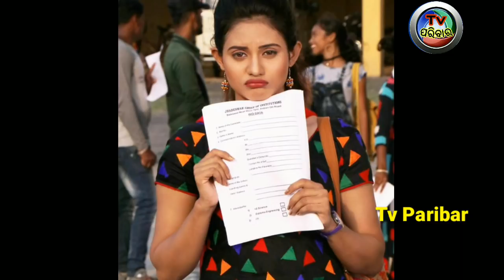ଦେଖନ୍ତୁ ଶ୍ରଦ୍ଧା ପାଣିଗ୍ରାହୀ ଙ୍କ ଆସୁଛି ନୂଆ ଓଡିଆ ଫିଲ୍ମ, କାଳିଆ କରୁଛି ଲୀଳା